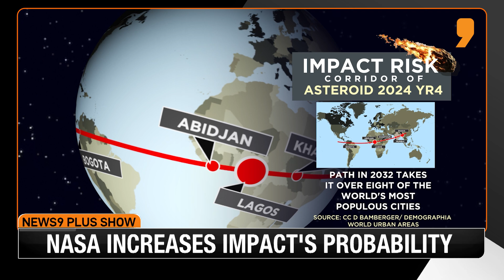Is Asteroid 2024 YR4 Going To Collide With Earth? | The News9 Plus Show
NASA has said there are chance a newly discovered asteroid could collide with earth in December 2032… just seven years from now. Asteroid 2024 YR4 was discovered on the 27th of December, 2024. The asteroid has a diameter of 55 metres wide- or roughly the size of the meteorite which crashed into Tunguska, in Russia in 1908.The asteroid initially had a 1 per cent probability of impact. NASA has increased those figures to 2.3 per cent. How likely is the impact and what would be the impact? Watch as News9 Plus Editor Sandeep Unnithan discusses this with Doctor Amitabh Ghosh, a Planetary Geologist who has worked with NASA on the Mars missions.

Watch News9 Live - The English news brand that understands and fits perfectly into the digital-first lifestyles of our English news audiences.